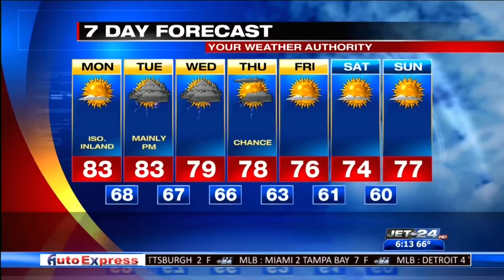Picture Perfect Weather- Corey